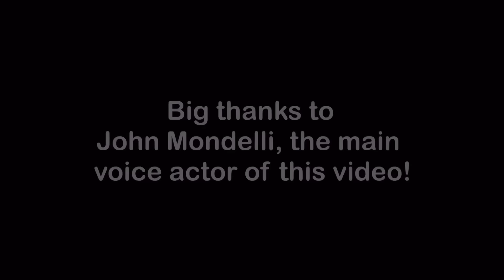Clash Royale - All Characters Voice Actors IN REAL LIFE! (Hog Rider Voice Actor)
Discover all the Clash Royale Charcaters/Cards Voice Actors in Real Life ! (Including the Hog Rider Voice Actor...)

A huge thank you to John Mondelli : @JohnMondelli

🛍Ma boutique pour acheter des produits dérivés tel que des mugs, t-shirts, masques, coques, sweats... et bien plus encore!

🛒CODE CRÉATEUR Leopold sur Rumble Hockey, Rumble Stars et Badland Brawl!

💝Se sub (Devenir Sponsor)➡️ et profiter de nombreux avantages comme m’avoir en amis sur brawl stars, avoir une dédicace en vidéo, avoir pleins de pubs pour ta chaîne et bien plus encore!😁

📩Demandes de Partenariat ou tout autre renseignement➡️

💭N’oublie pas de laisser un commentaire pour me dire comment tu as trouvé la vidéo et me proposer des idées💡 de prochaines vidéos...😃